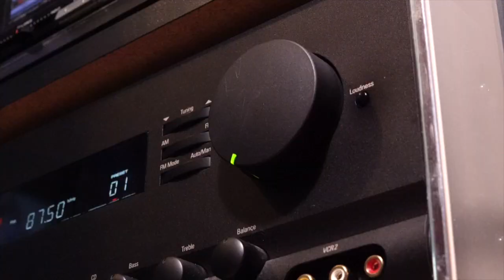BBNW 5 - The buddies sing their way through the MUSIC episode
We had such fun hearing the comments on our singing during the MUSIC episode that we put them together for a little short to enjoy, sing along with and babble about. Happy watching, listening, singing and Thank YOU!